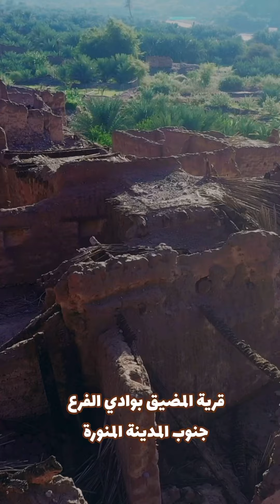عين المضيق بوادي الفرع من أشهر عيون السعودية 2021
وثائقي من وادي الفرع جنوب المدينة النبوية من أشهر أودية الجزيرة العربية وبها عين المضيق أحد العيون التاريخية القديمة
تصوير وإنتاج أسامه بن ضيف الله الحربي